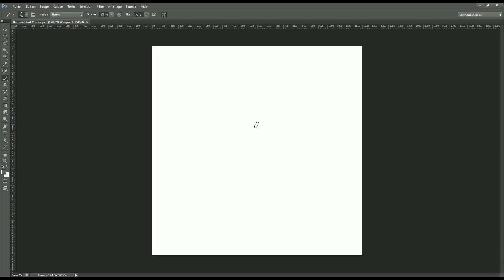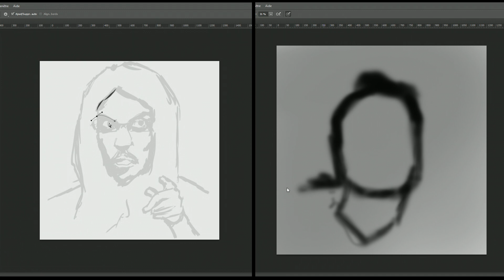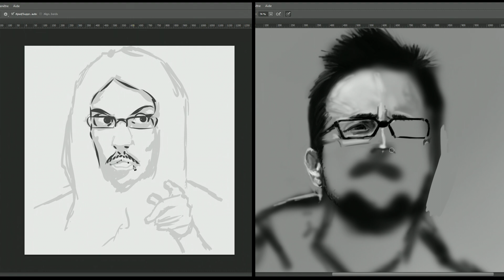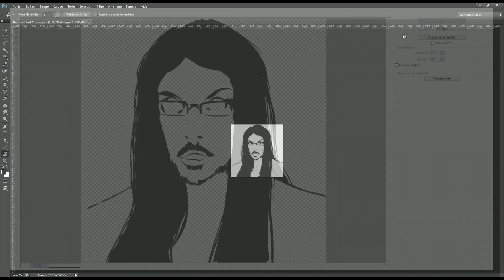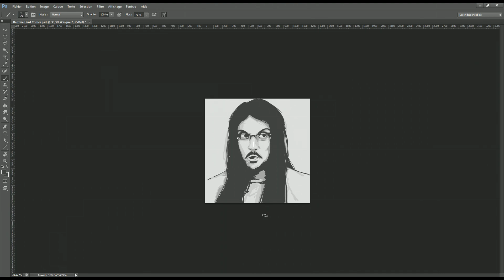DESSIN DU JOUR : #89 | Portrait Benzaie / Hard Corner [FANART]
Après MisterMV voici Benzaie ! 😊